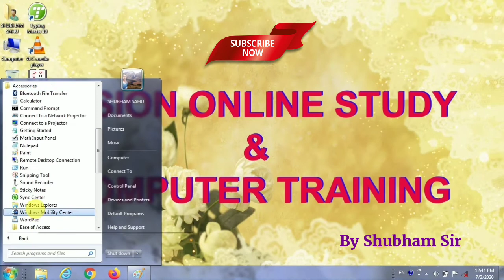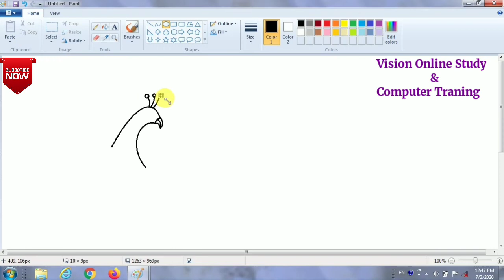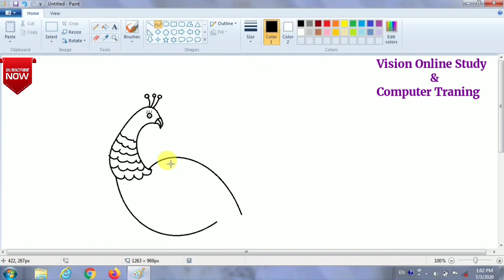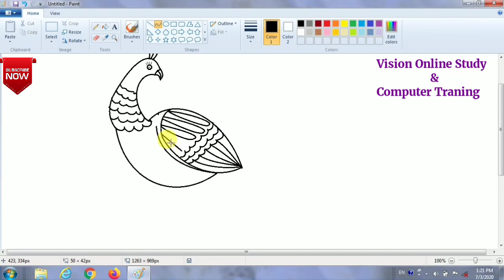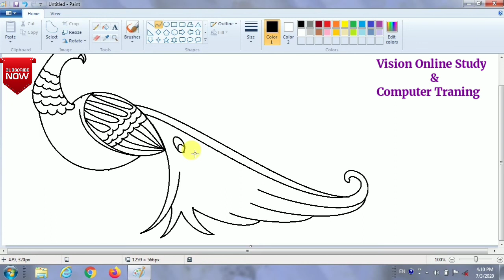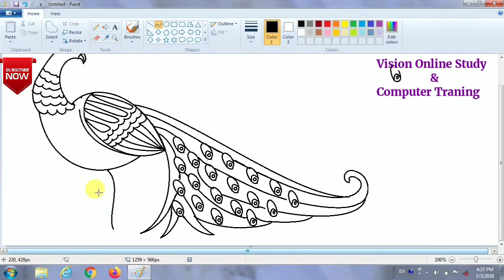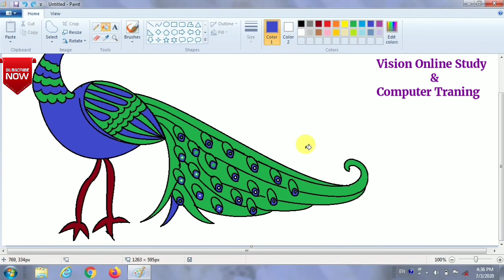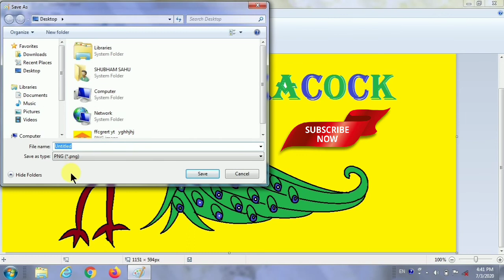पेंट प्रोग्राम में मोर कैसे बनाते हैं | How to Draw Peacock | ms paint me mour kaise banaten hai